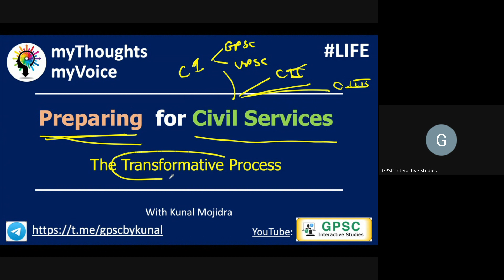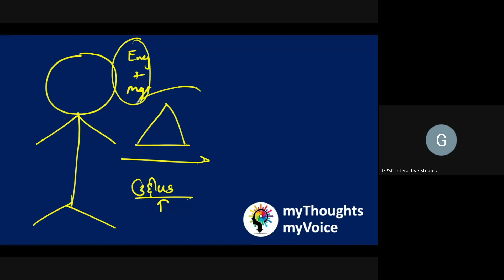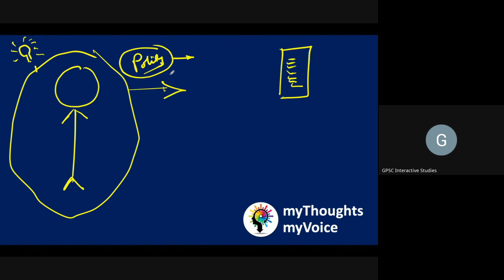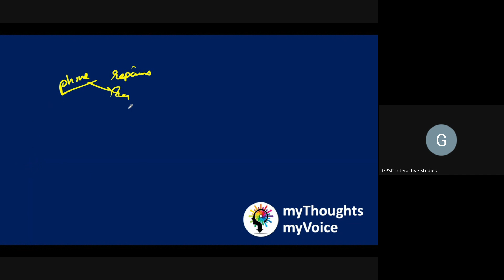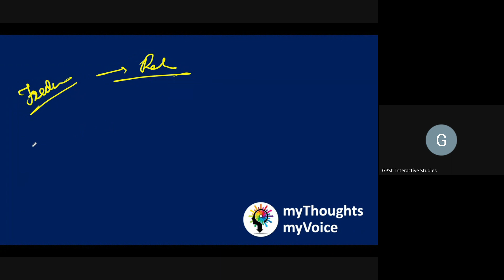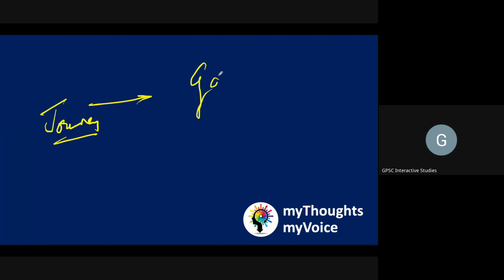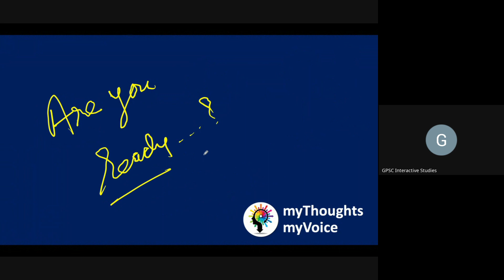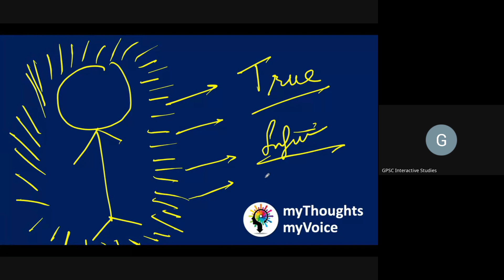Preparing for Civil Services- The Transformative Process | myVoice myThoughts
The whole preparation is a process of transformation where we turn into something else. When I look at myself, I too have been transformed by the process and I am thankful and grateful for the same.